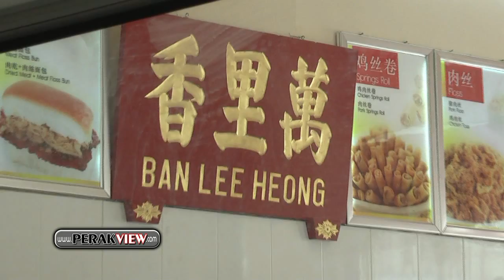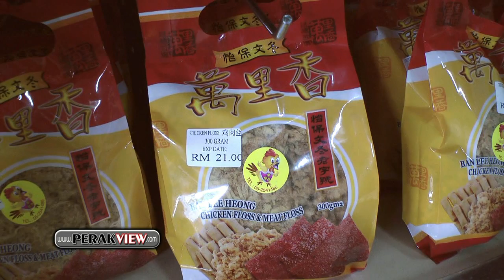霹雳遊 驰名怡保万里香肉干 现烤现卖佳节送礼最理想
驰名霹雳及外州怡保文冬万里香肉干肉松   现烤现卖农历新年佳节送礼最实际理想